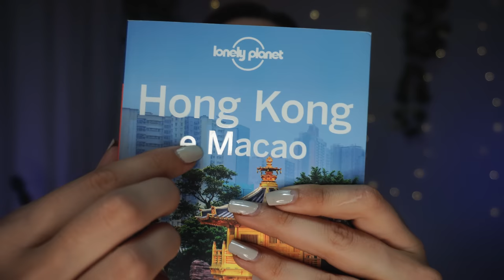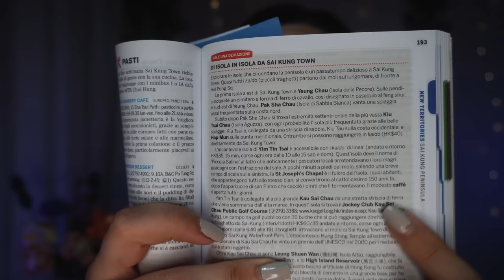PURE MOUTH SOUNDS CHE TI SCIOGLIERANNO ! ASMR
Triggers you will find: mouth sounds, brushing camera, tongue clicking, hand movements, tico, wet mouth sounds

🥳VIDEO ASMR OGNI LUNEDì E GIOVEDì ALLE 19:30🥳
TikTok ChiaraAsmrReal

🌈👉🏻Twitch ChiaraAsmrReal

📷 Cosa uso per registrare video? ristorante